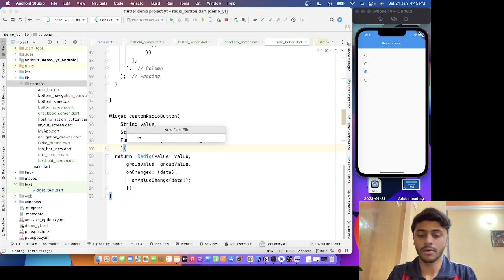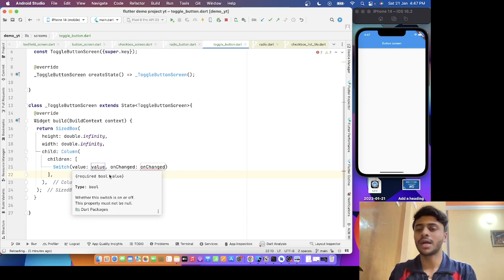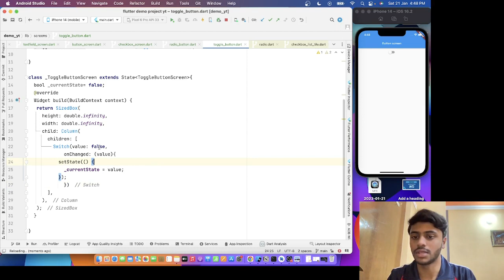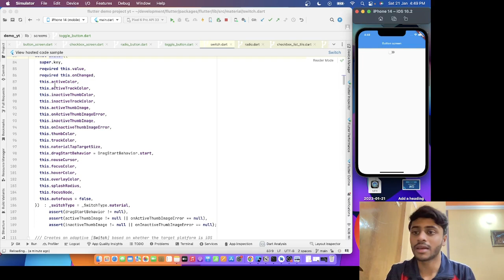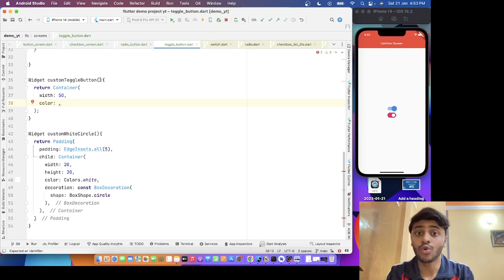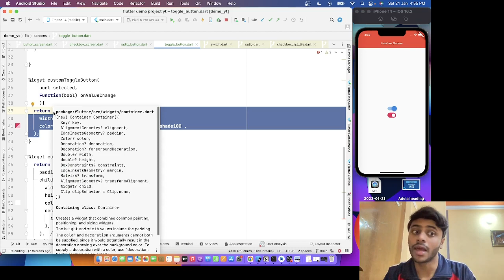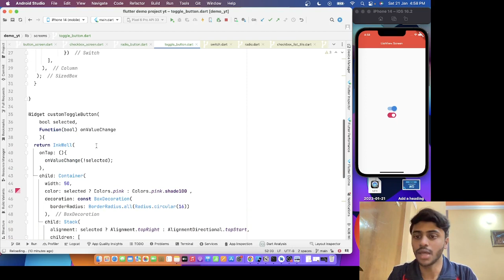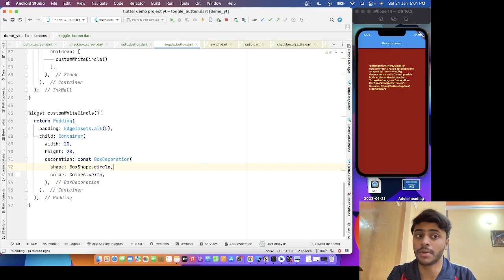#15 Toggle or Switch Button in Flutter in hindi | Custom Toggle button in Flutter.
So in this video we will learn how to create switch or toggle button in flutter.